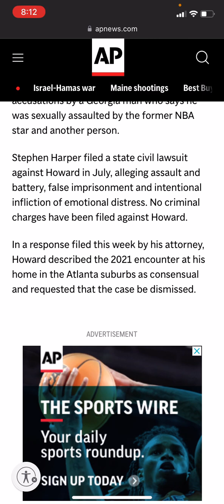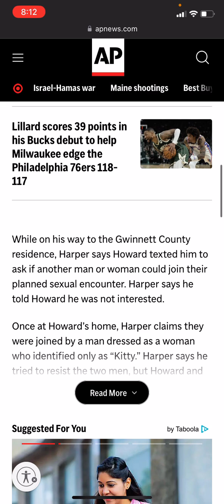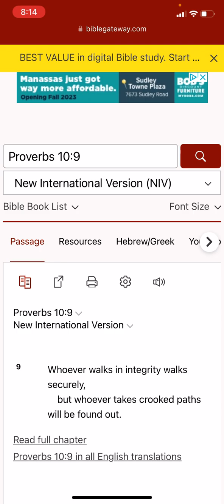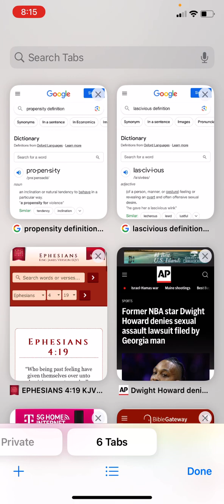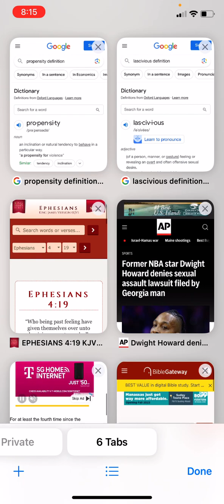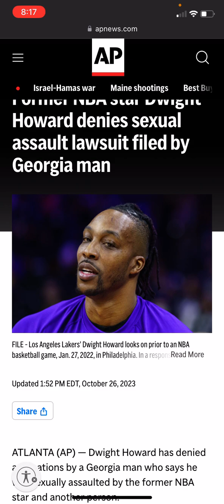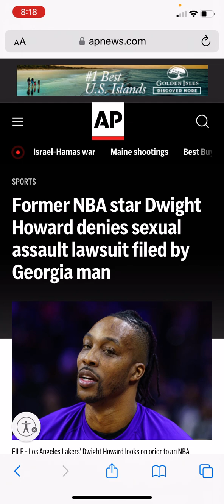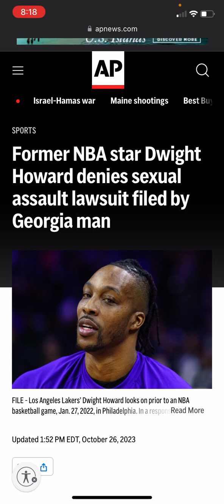Dwight Howard's Propensity for Lascivious Behavior/Acts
Proverbs 10:9
Ecclesiasticus 19:29
Ephesians 4:19